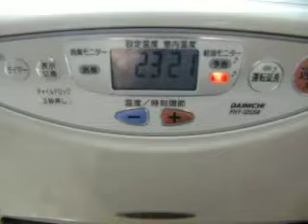高速回転のキラキラ星で給油催促するリコ家の石油ファンヒーター君♪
早く、早くぅぅぅお腹ペコペコだぁぁぁ　by ファンヒーター